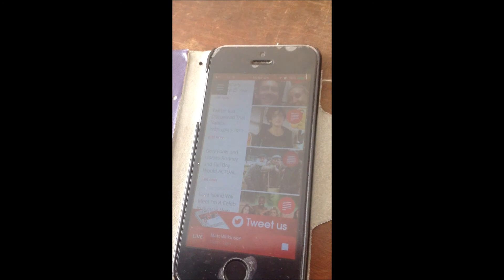Crossing The Tyne Festival Radio Announcement